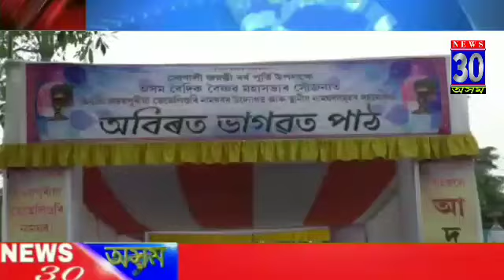তিতাবৰত সীমান্তত বিশ্ব শান্তিৰ বাবে ভাগৱত পাঠ